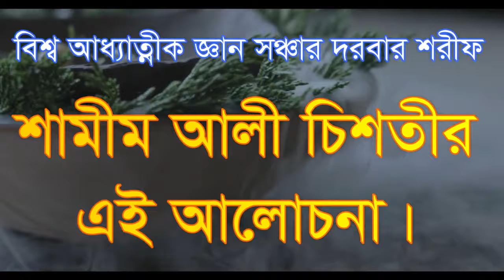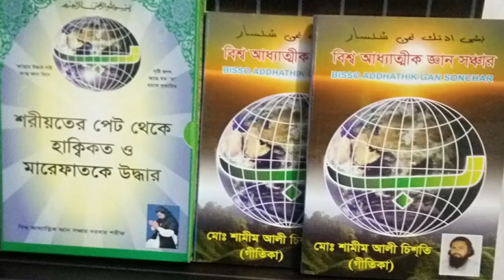ভালোবাসা দিয়ে মানুষ কে জয় করা যায় ,,valobasa die ekjon manos ke joy kora jay,,